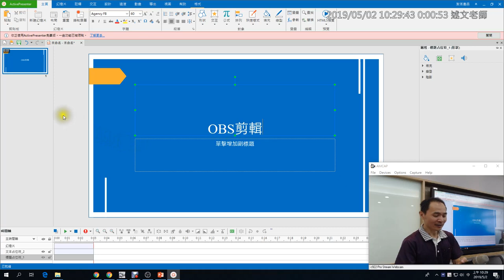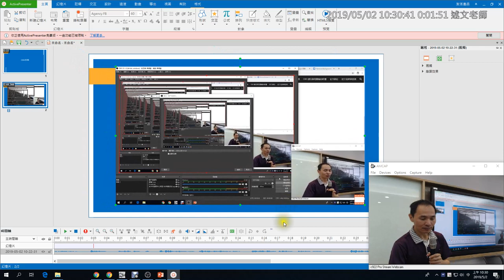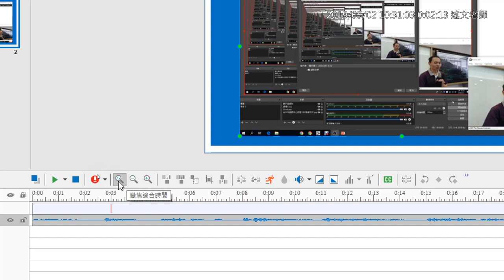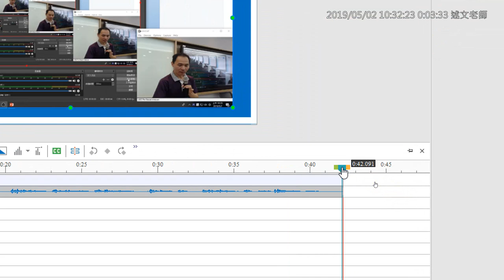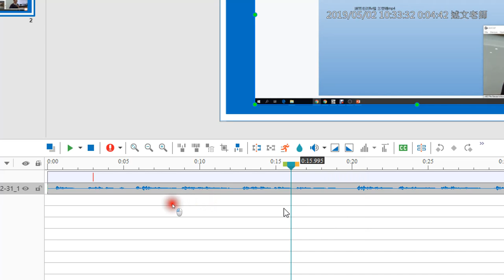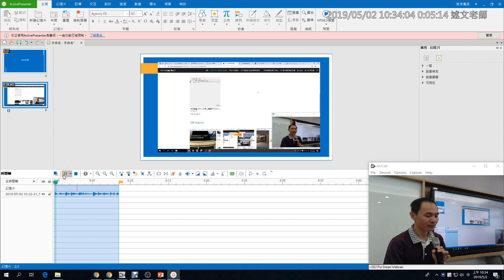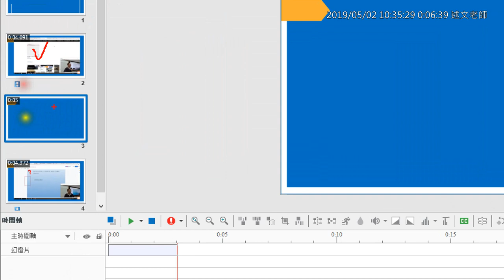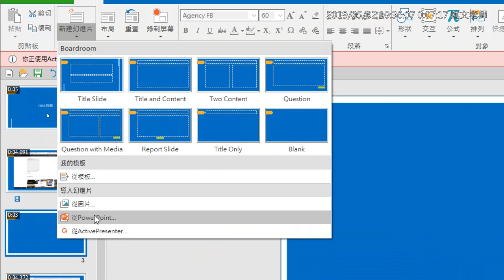08：使用ActivePresenter剪輯影片